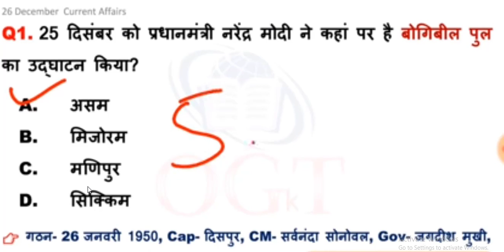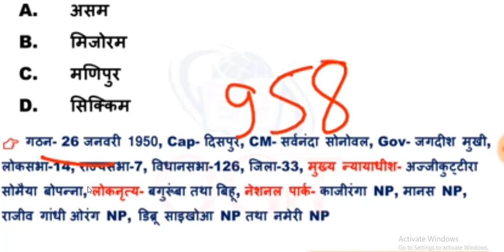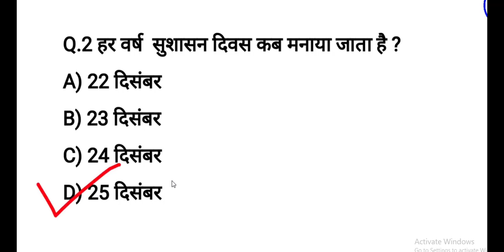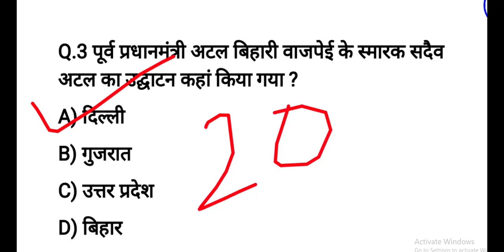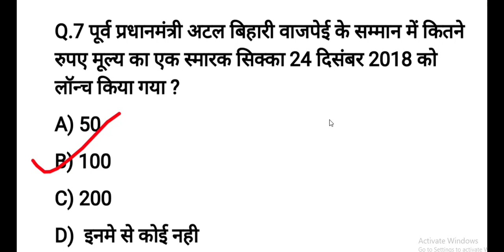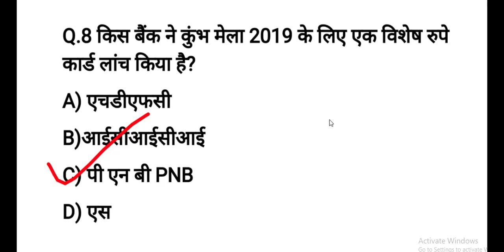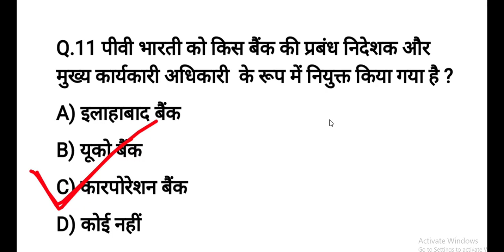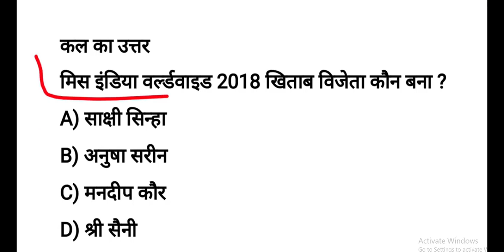26 DECEMBER/करेन्ट अफेयर्स हिंदी /RAILWAYS/UPSC, SSC, RBI, SBI, IBPS, KVS, Police,ZENERSTUDY/N.K.RAO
23 DECEMBER/करेन्ट अफेयर्स हिंदी /RAILWAYS/UPSC, SSC, RBI, SBI, IBPS, KVS, Police,ZENERSTUDY/N.K.RAO

IN HINDI/ENGLISH